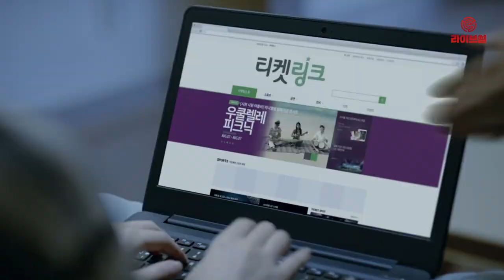[라이브썰] NHN페이코, 서울지하철-편의점 물품보관함 결제 가능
NHN페이코가 서울도시철도엔지니어링과 제휴를 맺고 서울 지하철 1~8호선 역내 물품보관함에 ‘페이코’ 결제 서비스를 적용한다고 3일 밝혔습니다.

페이코 이용자는 서울 지하철 1~8호선 270개역에 설치된 332개 물품보관함에서 QR결제 방식으로 간편하게 요금을 지불할 수 있습니다.

보관함 결제 화면에서 페이코 선택 시 생성되는 QR코드를 페이코 앱으로 스캔하면 결제가 이뤄지는 방식입니다. 페이코에 등록된 신용카드와 계좌는 물론 선불 결제수단인 페이코 포인트로도 결제할 수 있습니다.

또한 보관함 전문 기업 새누와의 제휴를 통해 편의점과 대형마트, 공공시설 내 물품보관함에도 페이코 QR결제 서비스를 적용했습니다.

CU 편의점과 롯데마트 주요 지점에 설치된 약 200개 물품보관함과 서울, 경기, 인천 등 전국 38개 시군구에서 운영하는 173개 여성안심택배함에 페이코 결제가 가능합니다.

한편 NHN페이코는 서울도시철도엔지니어링은 이번 제휴를 기념해 오는 30일까지 서울 지하철 물품보관함에서 페이코로 결제 시 최대 1500원을 할인하는 이벤트를 진행합니다.

특히 결제 금액이 600원 이상일 경우 즉시 500원을 할인해줍니다. 이벤트 기간 내 1일 1회씩 총 3회까지 참여할 수 있습니다.